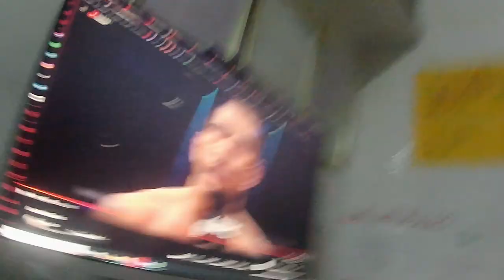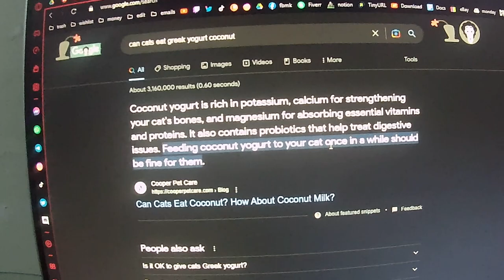Cat eats coconut yogurt